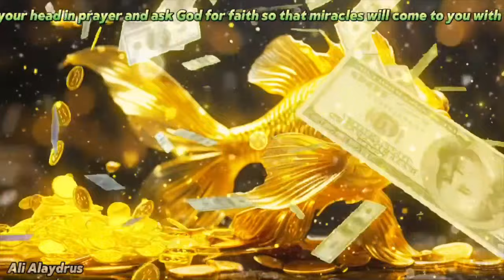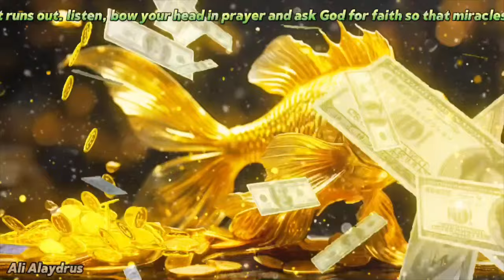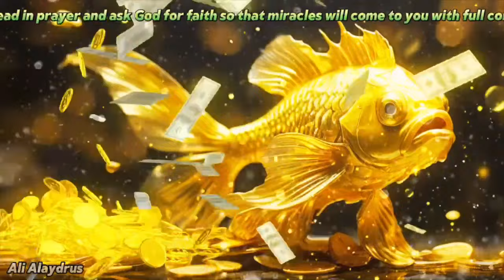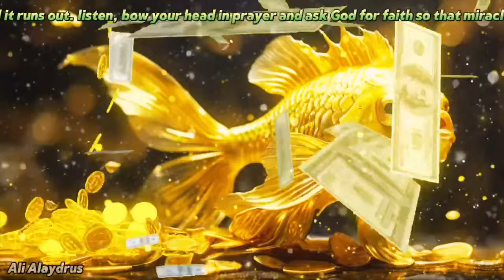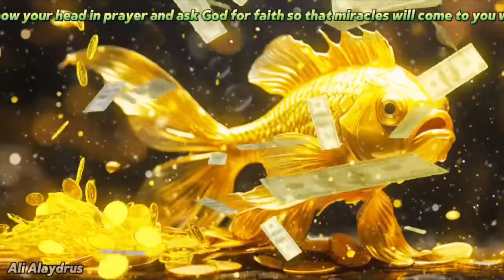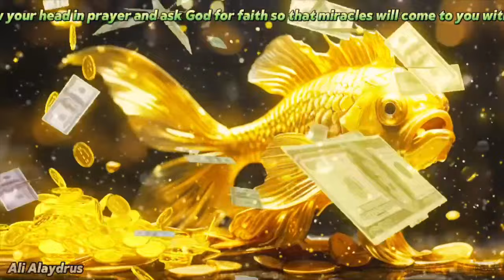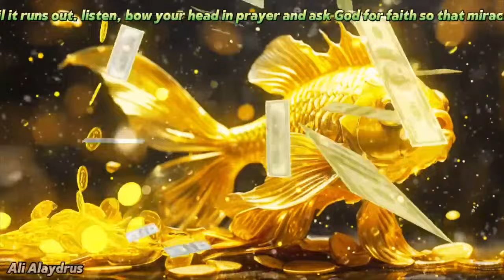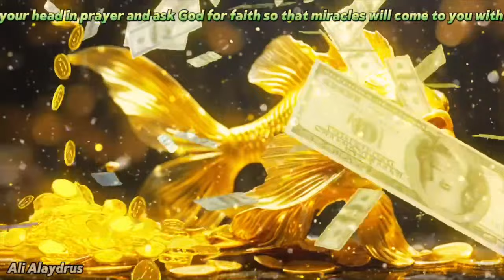✅MUSIC TO ATTRACT FAST MONEY 💸 | Receive ABUNDANCE Easily | 432 Hz Money Meditation | Ali